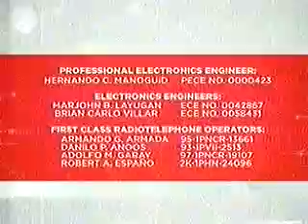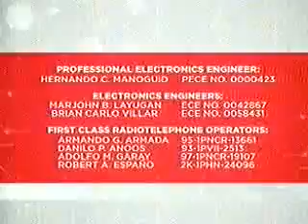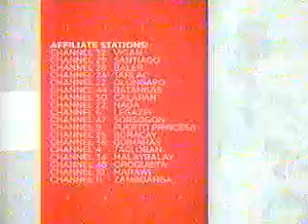TV5 - Sign ON [Mid 2015]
Recorded Via Cherry Mobile Phone